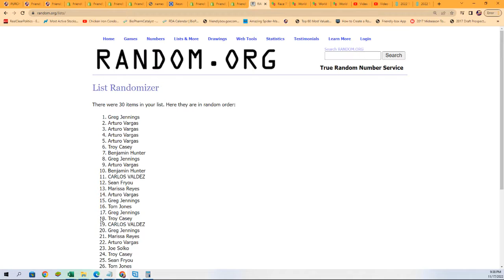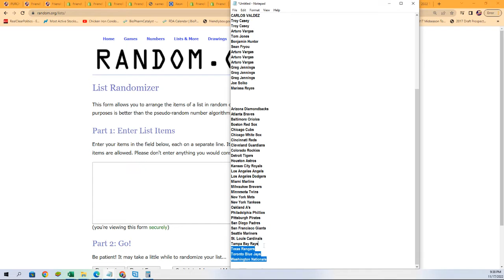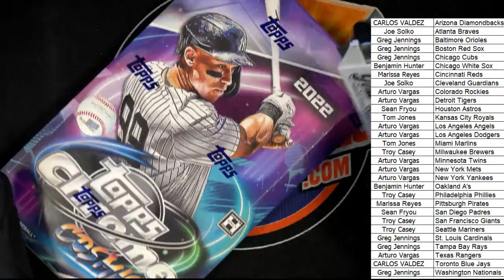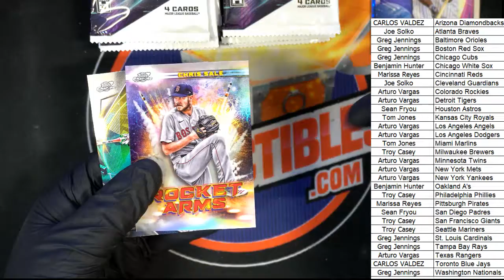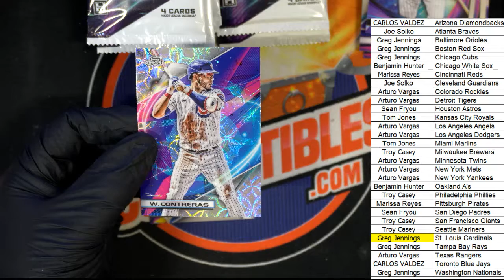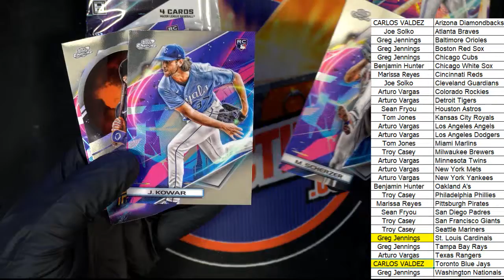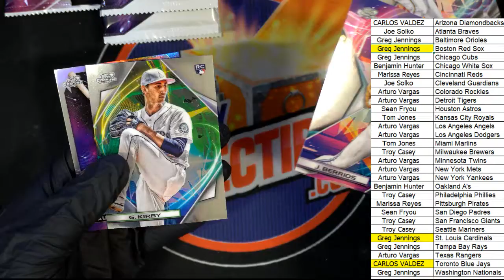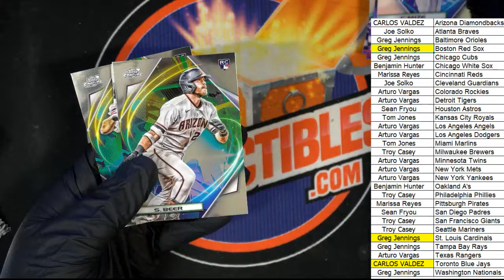2022 Topps Chrome Cosmic ID 22COSMIC104